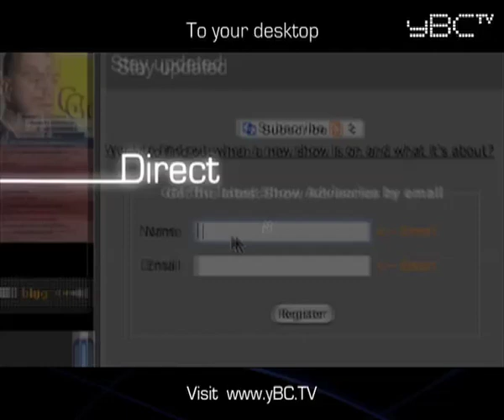Business TV show: sales expert: breaking rules the right way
In an earlier online business tips show, expert Rick Wilson, Executive Vice-President of MivaMerchant, explained how breaking the traditional bricks and mortar customer relations rules could cost you sales. But in this show, he gives his expert business advice on how breaking the right rules can really pay off.

Find out how to make the most of the ecommerce technology that is available to you to take your sales to the next level. Watch this internet business tips show and find out:
- The traditional brick and mortar retail rule you can break, and how it could increase sales
- How incentives can drive sales if given at the right time
- How to recognise when incentives need to be given
See more business news television shows and get even more of the best expert business advice from Rick Wilson